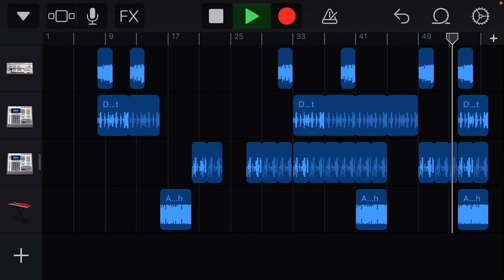Blast off (Original song)￼